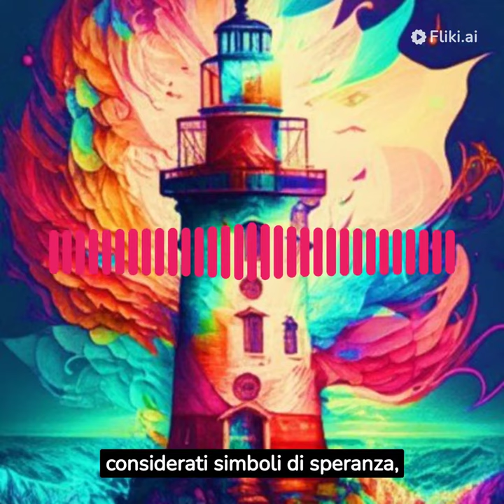i fari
Immagine Incantata: Un'incantevole rappresentazione dei leggendari e misteriosi fari in una notte di luna piena, con il mare calmo che riflette la luce argentea.
 Solitudine e Isolamento: I fari, situati in luoghi remoti come scogliere o isole, creano un'atmosfera suggestiva e misteriosa, fuori dal tempo e dallo spazio.
 Legami con il Mare e la Navigazione: Storicamente usati per guidare imbarcazioni o segnalare pericoli marittimi, i fari ispirano leggende avventurose con navigatori, marinai, pirati o naufragi.
 Simbolismo di Speranza: I fari sono simboli di speranza, orientamento e sicurezza, come una luce nel buio che guida i viaggiatori a casa o li avverte dei pericoli.
 Storie d'Amore o Perdute: Le leggende sui fari spesso includono racconti di amore proibito, amanti separati o destini tragici, sfruttando l'isolamento e la solitudine dei fari come contesto emotivo.